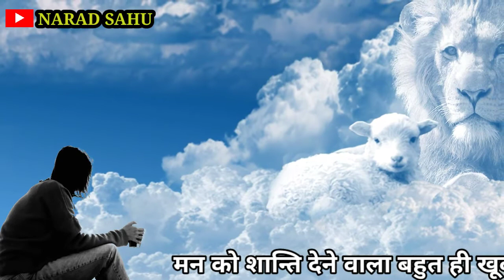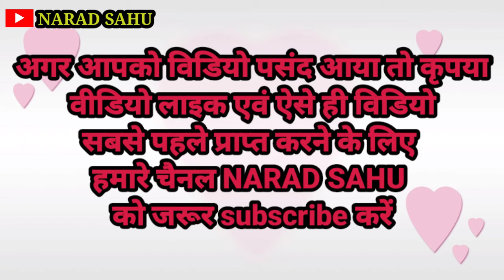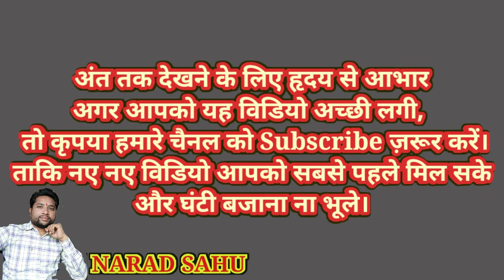मन को शांत करने वाला भजन। मानुष जनम अनमोल रे। Man ko shant karne wala Bhajan. manush janam anmol re.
माता स्वरूप नारी!! Maa . जय माता दी। Jai Mata Di नारी शक्ति को प्रणाम।अद्भुत रौद्र रुप।🙏

Navratri festival new status video song
mata navdurga
naradsahu whatsapp status
राजिम पुन्नी मेला में पधारे संतजनो के शाही स्नान जुलूस देखने के लिए 👇👇👇👇👇👇 नीचे दिए गए लिंक को क्लिक करें,,👇

श्री कृष्ण जी के भजन के व्हाट्सएप स्टेटस देखने के लिए नीचे दिए गए लिंक को क्लिक करें 👇👇👇👇👇👇

अजब गजब विडियो भाग-1  नागराज Ajab gajab magic video  मास्टर ओंकार साहू का मैजिक शो देखने के लिए नीचे दिए गए लिंक को क्लिक करें

देखिए भूतिया झांकी , सबसे डरावनी झांकी, जादूगरी। कृपया कमजोर दिल वाले ना देखें  Bhoot wala jhanki

मौत कुआं नवापारा। कुए का रोमांचित कर देने वाला दृश्य। दिल थामकर देखिए।  राजिम माघी पुन्नी मेला 2019

मैजिक शो  के लिए नीचे दी हुई लिंक को क्लिक करें

अगर आप यहां तक पहुंच ही गए हो तो
और हा घंटी बजाना ना भूले

धन्यवाद 🙏
मानुष जनम अनमोल